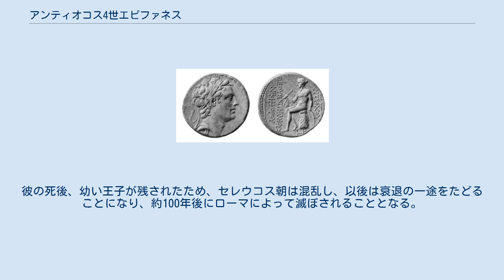アンティオコス4世エピファネス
アンティオコス4世エピファネス（Αντίοχος Δ' Επιφανής、紀元前215年? - 紀元前163年）は、紀元前2世紀のセレウコス朝シリアの王（在位：紀元前175年 - 紀元前163年）。
プトレマイオス朝を圧倒したことでユダヤを支配下に治めたが、やがてマカバイ戦争を引き起こすことになった。
 アンティオコス3世の子、セレウコス4世フィロパトルの弟として生まれたアンティオコス4世は、もともとミトラダテスという名前であったが、即位後（あるいは兄アンティオコスの死後）アンティオコス4世という名前を持ったようである。
 アンティオコス4世はセレウコス4世の死後、権力の座についた。
彼は紀元前188年にシリアと共和政ローマの間で結ばれたアパメア和約を受けて、ローマへの人質となり、同地で暮らしたが、セレウコス4世の正統な後継者である嫡子（後のデメトリオス1世ソテル）と交換されてシリアへ戻った。
アンティオコスはこの機会を逃さず、まだ幼いセレウコス4世の継承者アンティオコス王子の摂政の座につき、数年してアンティオコス王子を葬ることに成功した。
 アンティオコス4世の時代の事跡で特筆すべきことは、プトレマイオス朝との戦いに勝利を収めたことである。
この勝利により、アンティオコス4世はエジプト征服の寸前までいったが、中東の軍事バランスが崩れることを危惧したローマ軍の介入と、ユダヤでおきた反乱（マカバイ戦争）のため、断念せざるを得なかった。
アンティオコスはユダヤに対して圧政を持って臨み、エルサレムを破壊し、多くの敵対者を処刑した。
これに対してユダヤ人たちはユダ・マカバイの一族であるハスモン家をリーダーとして立ち上がり、アンティオコスの派遣した軍を撃破するなど各地で奮闘した。
アンティオコスは怒りにかられて自らユダヤ侵攻軍を率いたが、道半ばにして急死した。
紀元前163年のことであった。
 アンティオコス4世は勃興しつつあったパルティア王国への派兵も繰り返しており、作戦の当初においてパルティア軍を打倒したが、これも王の急死によって断念された。
アンティオコス4世の継承者となったのはまだ幼かったアンティオコス5世エウパトルであった。
 この時代はセレウコス朝が勢いを見せた最後の時代となった。
彼の死後、幼い王子が残されたため、セレウコス朝は混乱し、以後は衰退の一途をたどることになり、約100年後にローマによって滅ぼされることとなる。